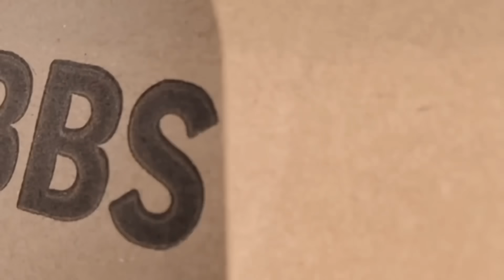Я СТАЛА СПОКОЙНОЙ И СИЛЬНОДЕЛЬНОЙ! МАСКА УДАЛАСЬ!